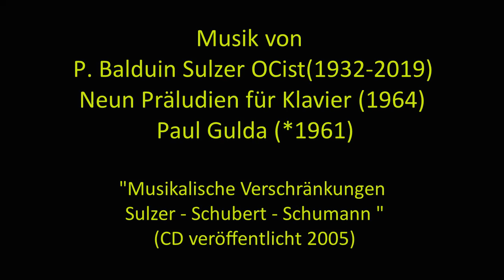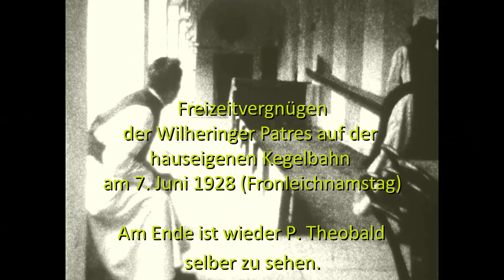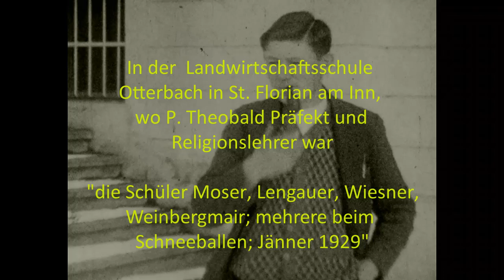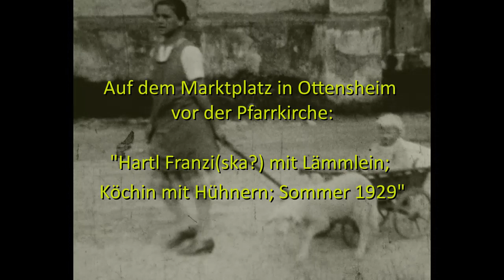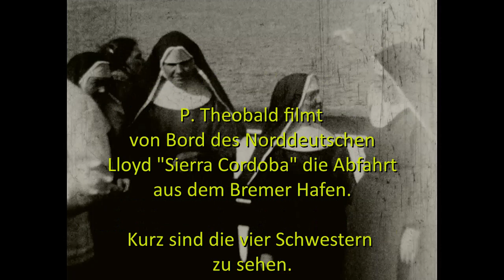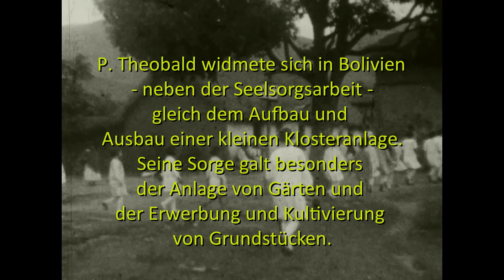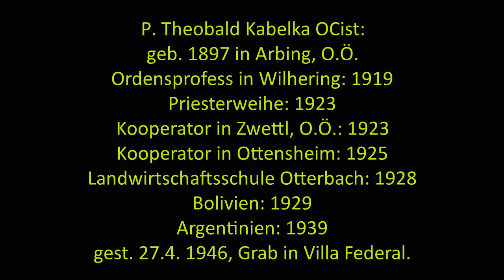Filmdokumente der 1920er Jahre aus dem Stift Wilhering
Der Wilheringer P. Theobald Kabelka OCist (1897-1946) begann 1928 mit dem Aufnehmen von Filmen rund um das Stift Wilhering. Im Jahr darauf brach er nach Bolvien auf, um die Missionarbeit von Abt Justin Wöhrer OCist zu unterstützen. Dadurch haben wir auch von Apolo in Bolivien wertvolle Filmaufnahmen, die zum ersten Mal den Missionsgründer Abt Justin zeigen. Die Originalfilme lagerten bis jetzt unentdeckt im Wilheringer Missionsarchiv, wohin sie P. Theobald wohl bei seinem krankheitsbedingten Heimaturlaub 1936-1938 brachte.